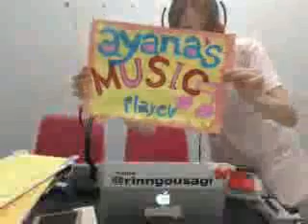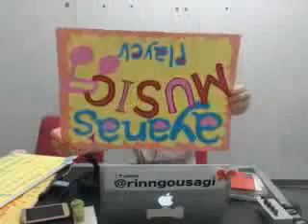ayana`s MUSIC・・・ 9月7日放送回OP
「スマホ専用放送局WALLOP（
出演：アヤナ
実はアヤナはあともう少しでコンペイトウ星に帰らなくてはいけない・・・ある任務を遂行すべくサブカル音楽を探しあるいていたのだ。その任務とは。。